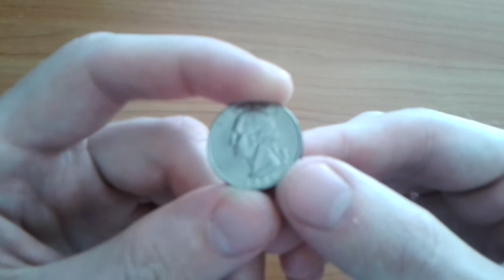Видео: Сколько стоит монета 25 центов США 1996 года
Видео показывает монету 25 центов США 1996 года. Стоимость монеты составляет номинал. Цена может измениться в будущем.